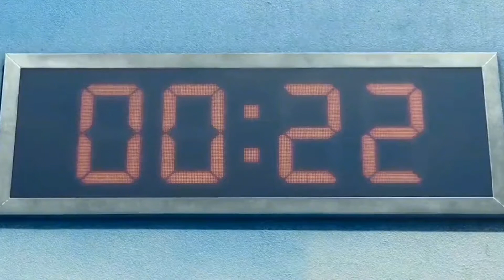“鱿鱼游戏”成榜首！恐怖歌“木头人”来袭，哪个翻拍最逗比？